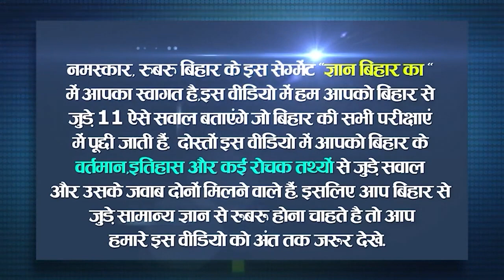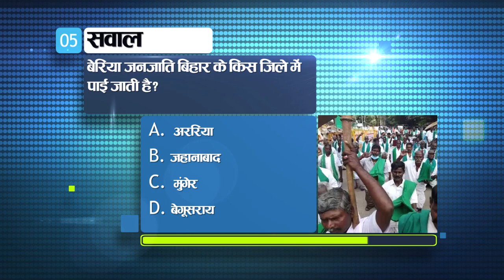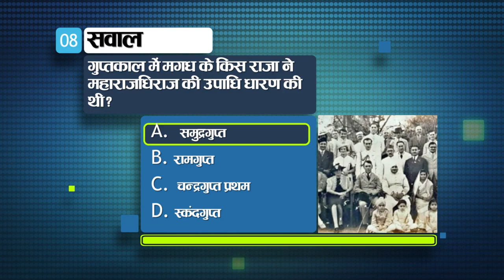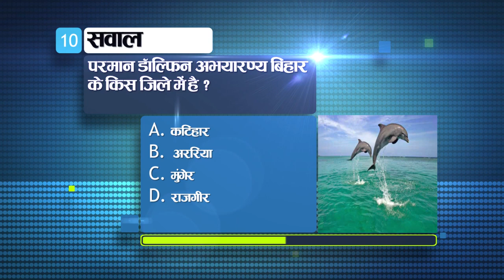Bihar Gyan Get General KnowledgeGK 2022,History and Facts in hindi Patna shahib, Rajgir,Ashok.